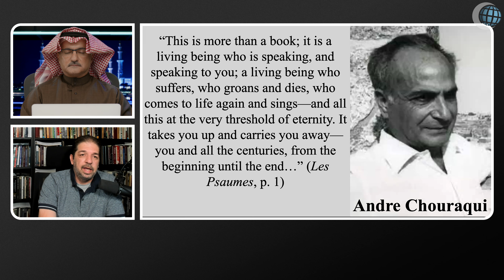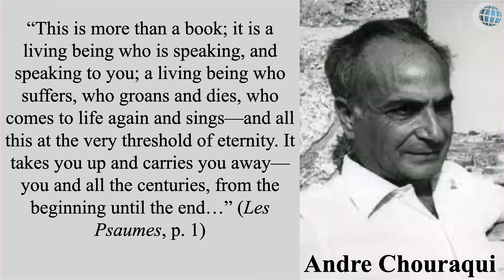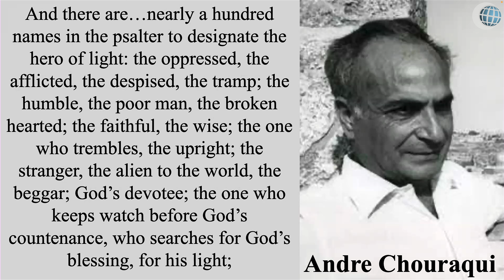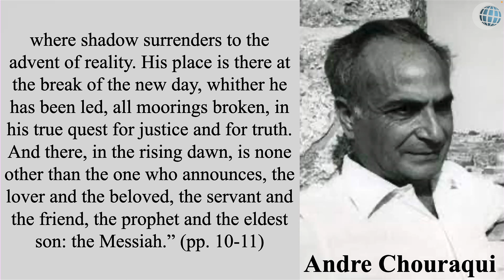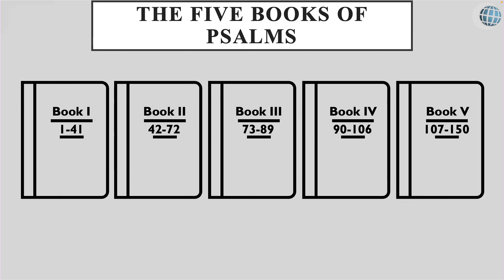Christ: The Subject of the Psalms - Christ of the Psalms - Episode 1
Today, Al Fadi begins a new series with well-known theologian Anthony Rogers to discuss how Jesus Christ is truly the subject throughout the Psalms. For many, this will be a new perspective and provide new insight into how David and others spoke not only of how the Messiah would be and act but also that he would die and live again. Watch as we begin this fascinating series to unveil Christ of the Psalms.